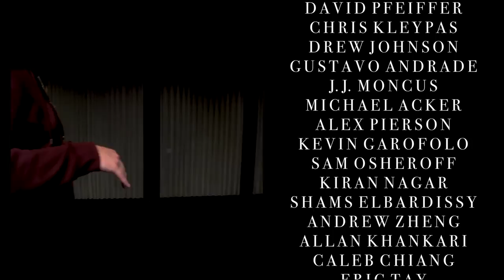The Pitchforks - Lost in Japan (opb. Shawn Mendes)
"Lost in Japan"
opb. Shawn Mendes
Soloist: Shams Elbardissy
Arr: Chris Kleypas
Song Production: Dave Sperandio, Pablo Vega
Video Production: Ola Kalejaye, Rachel Severein, Forest Cummings-Taylor
Choreography: Liz Leapo, Megan Dorogi, Vivian Luo

Special thanks to Duke University’s Defining Movement for being the featured dancers!